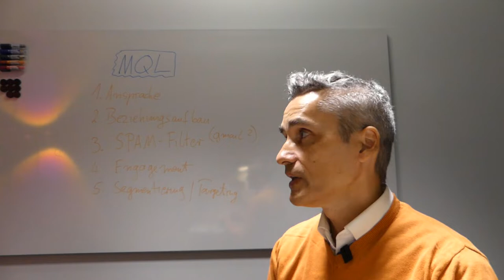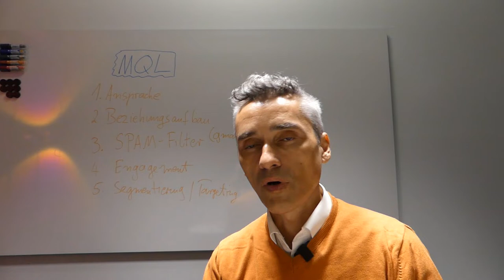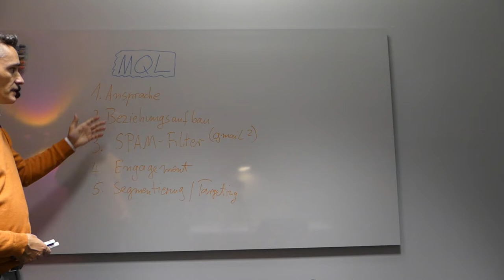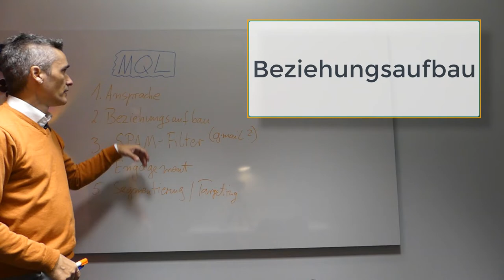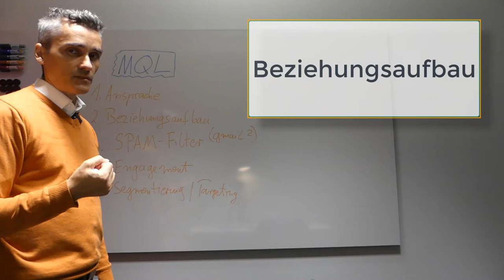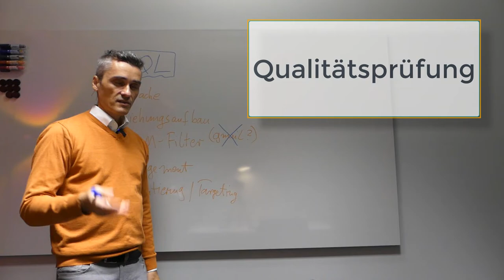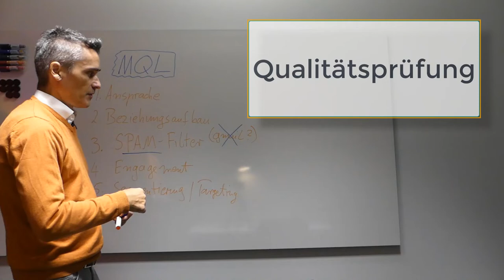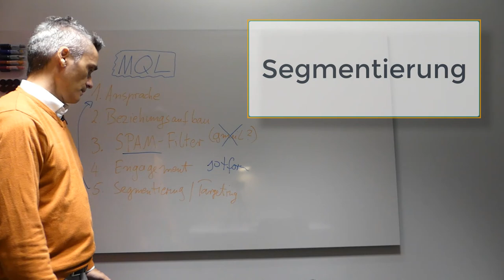Darum versagen 99% der B2B Telemarketing Agenturen langfristig grundsätzlich immer ! - 21.11.2021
Qualitätsprüfung B2B Marketing Agenturen: Digitale Agenturen, IT-Dienstleister & Berater sind oft unzufrieden mit der Qualität an Kundenanfragen ?  ✅ Du auch, Dann Buche jetzt Deine 30-minütige GRATIS Strategie-Session